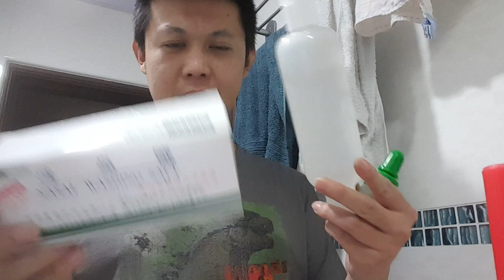用洗鼻器+洗鼻鹽 清洗鼻子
部落格文章裡面我有放這次洗的照片

hi 大家好，我是雲爸
感謝大家收看這支影片，未來也請多多照顧~

3C 部落格，每天給你最新資訊，每日更新